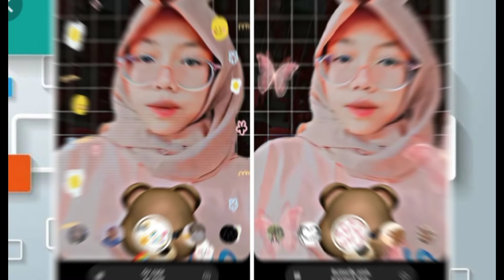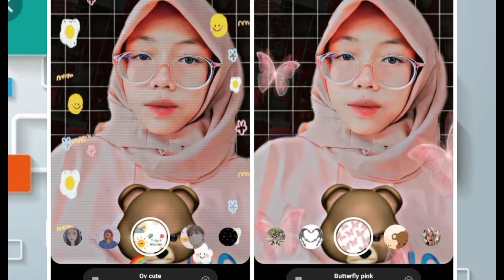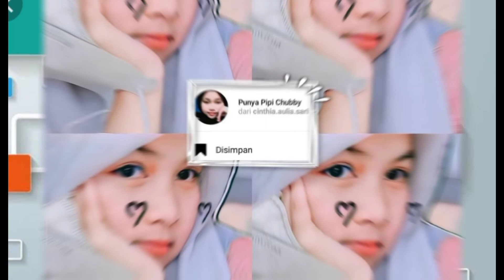FILTER IG AESTHETIC TERBARU VIRAL 1#